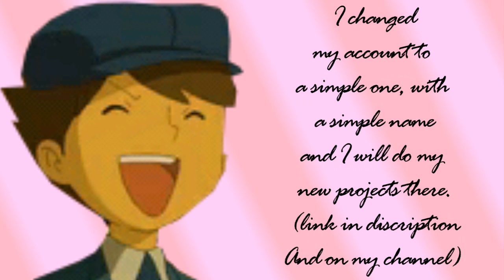MOVED !!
All you need to know is in the video okay?

I hope you will sub me again. I love you all ! so much x33